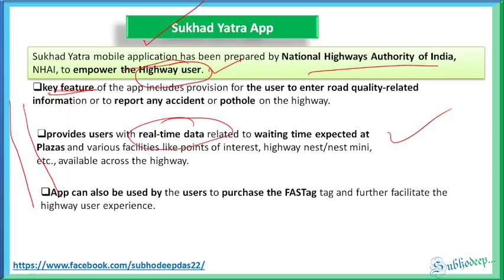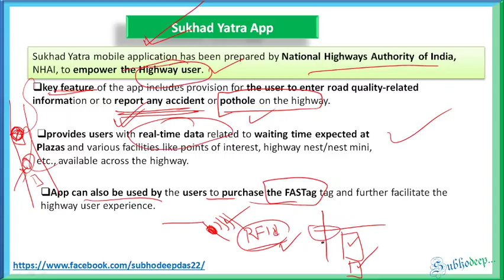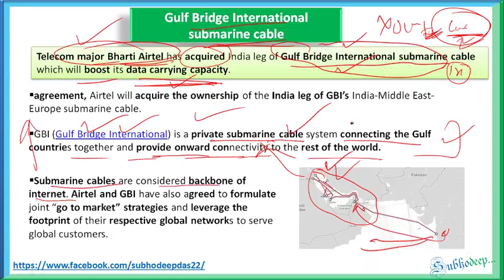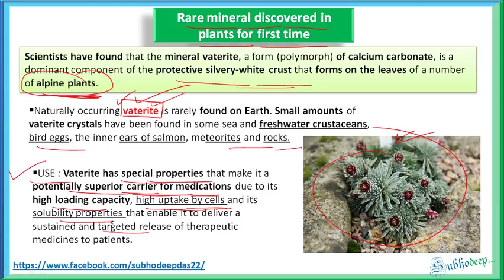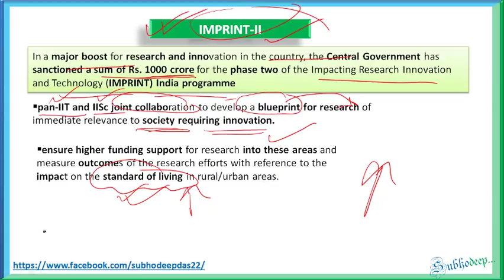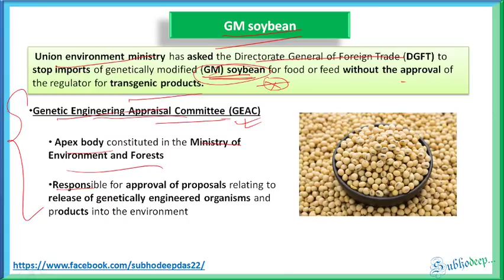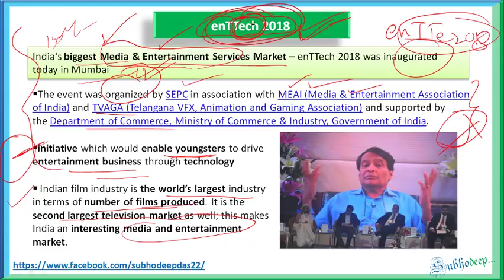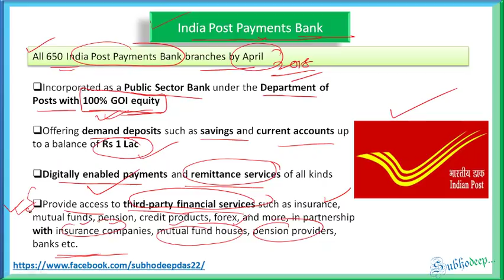8 March 2018 the hindu + pib current affairs (with pdf ) news analysis in Hindi for upsc ias pcs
Regards, Subhodeep